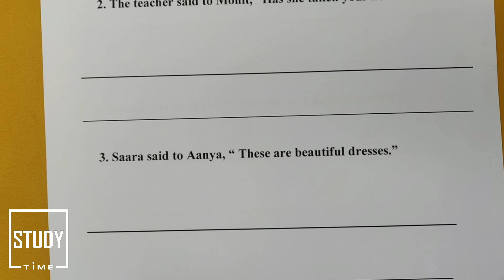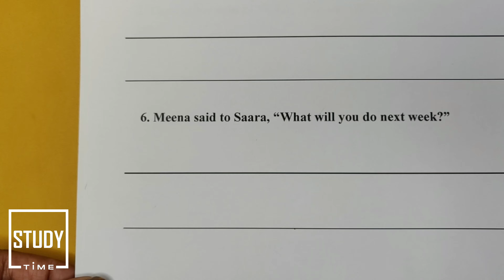# 304 | हिंदी में समझिए | Part 17 | Direct and Indirect Speech in English | Reported Speech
Friends, this video is a sequel to Reported Speech Part 16 . This episode too will give you practice in reported speech/direct and indirect speech by providing you different exercises of mixed sentences. I will give 10 videos having mixed sentences and dialogues for practice. These will boost your confidence in doing exercises on Reported Speech. Once you know all the rules and do enough practice, doing any exercise on Reported Speech will be easy for you. I hope you like this video.
My all videos on Reported Speech will help you to prepare for various COMPETITIVE EXAMS.

If you find Reported Speech/ Direct & Indirect Speech  difficult, listening to all my episodes of Reported Speech attentively will make it easier for you to understand. Once you understand the rules properly, it will be very easy for you to change any sentence from direct speech to indirect speech. In case of any confusion, feel free to write in the comment section below. I will try to clarify your doubts to the best of my capabilities.  I hope you like it.
questions reprtedspeech17 @Study Time ​